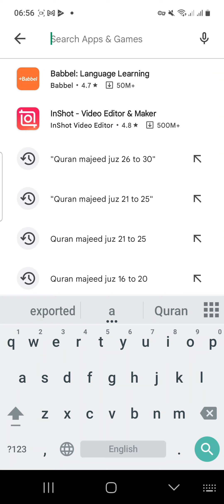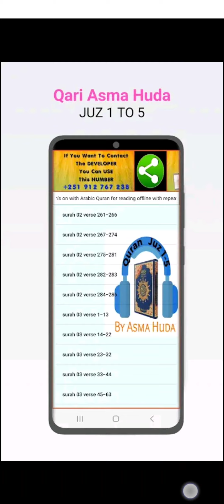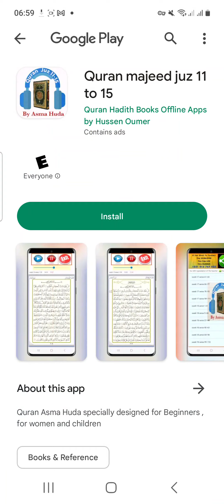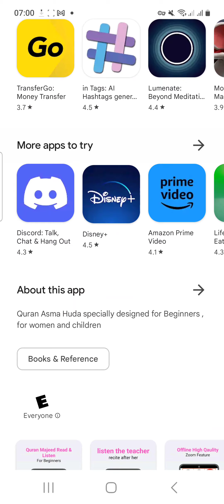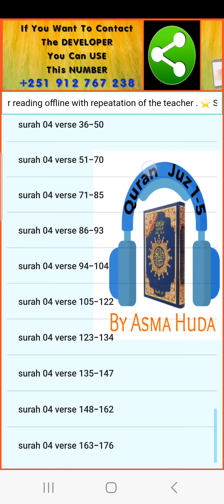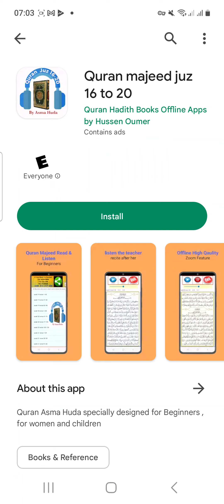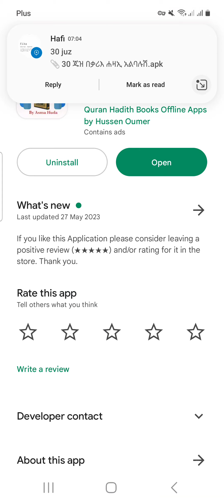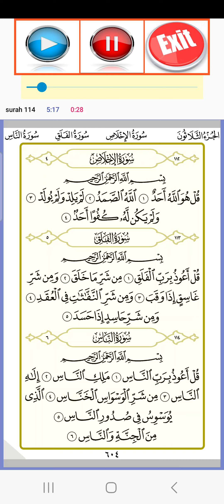30 ጁዝ ቁርአን ቃል በቃል አስቀሪ አፕልኬሽን ፕለይስቶር ላይ ተለቀቀ | በቃሪእ አስማ ሁዳ ያለኔት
30 ጁዝ ቁርአን በቃሪአ አስማ ሁዳ ፕለይስቶር ላይ ተለቀቀ በእነዚህ ሊንኮች ማውረድ የምትችሉ መሆኑን ስናበስር በታላቅ ደስታ ነው

5 ኮከቦችን (★★★★★) መስጠት አይርሱ ።አፑን ለዓለም ሕዝብ ለማስተዋወቅ ያግዘናልና።የዚህ አይነት አፖችን ማሠራት ለምትፈልጉ በዚህ ስልክ ቁጥር ያናግሩን ። ኢስላማዊ አፕልኬችኖችን በትእዛዝ እናዘጋጃለን ።